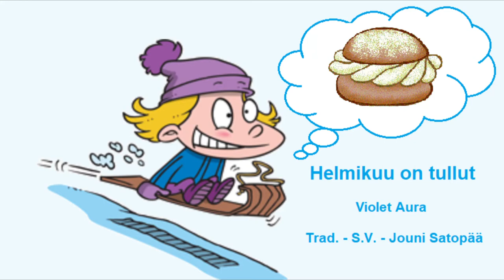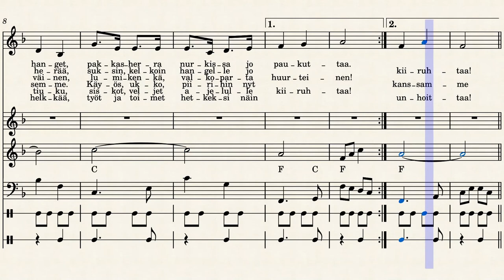Laskiainen: Helmikuu on tullut - Violet Aura (säv. trad. – san. S.V. – sov. Jouni Satopää)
Laskiainen edeltää pääsiäiseen johtavaa paastokautta, joten sen ajankohta määräytyy suhteessa pääsiäiseen. Mitä sana ”laskiainen” tarkoittaa, ei ole aivan yksiselitteinen. Usein väitetään sen tarkoittavan ”laskeutumista paastoon”. Todellisuudessa nimi tullee sanasta ”läski”, joka tarkoittaa eläimen rasvaa. Ruotsin kielessäkin laskiaistiistai on ”fettisdagen”. Laskiainen on ollut aiemmin usean päivän juhla, mutta laskiaissunnuntain jälkeinen laskiaismaanantai on jossain vaiheessa jäänyt pois. Laskiaistiistaita seuraava päivä on tuhkakeskiviikko, jolloin paasto jo alkaa.

Ehkä nimestä johtuen Suomessa laskiaiseen liitetään mäenlasku. Laskiaiseen liittyviä ruokia ovat hernekeitto, laskiaispullat ja nykyään jo hieman unohdettu kuuma maito. Laskiaispullat ovat peräisin Ruotsista, jossa kermavaahdon lisäksi täytteenä käytetään mantelimassaa, joka meillä Suomessa on yleensä korvattu hillolla. Virossa täytteenä taas käytetään pelkästään kermavaahtoa.

Katolisella puolella laskiaisen vietto on paljon riehakkaampaa kuin meillä luterilaisilla. Siellä tämä juhla tunnetaan nimillä ”Mardi Gras” ja ”Carnevale”. Nimitys Mardi Gras on ranskalaisperäinen ja se tarkoittaa ”rasvatiistaita”. Carnevale taas on italialaisperäinen sana, joka muodostuu sanoita ”carne” ja ”vale”, joka tarkoittaa hyvästejä lihalle eli siis paaston aikaan siirtymistä. Tunnetuimpia juhlia maailmalla ovat Venetsian ja Rion karnevaalit sekä New Orleansin Mardi Gras. Yleisesti ottaen maailmalla laskiaistiistaihin liittyy rasvaisen ruuan syönti. Ortodoksisella puolella taas syödään blinejä eli pannukakkuja erilaisilla lisäkkeillä.

Tämä laulu kertoo laskiaisen mäenlaskusta. Melodia on ruotsalainen kansansävelmä ja suomalaiset sanat on tehnyt nimimerkki ”S.V”. Laulajan ääni on generoitu UTAU-laulusyntetisaattoriohjelmalla. Äänipankkina on käytetty kuvitteellista hahmoa ”Violet Aura”, jolle äänensä on antanut nimimerkki ”Aura Autumnus”. Ääni on edelleen parametrisoitu lapsen ääneksi. Laulusyntetisaattorit ovat erittäin suositteluja Japanissa johtuen ehkä siitä, että japanin kielen kirjoitetut tavut on hyvin helppo muuttaa ääniksi, jopa helpommin kuin suomen kielessä, koska heidän tavunsa päättyvät aina vokaaliin. Tällaisia kuvitteellisia laulavia hahmoja kutsutaan vocaloideiksi, jotka yhdistettynä video- ja hologrammitekniikkaan pitävät jopa live-konsertteja. Tunnetuin vocaloidi lienee Hatsune Miku.